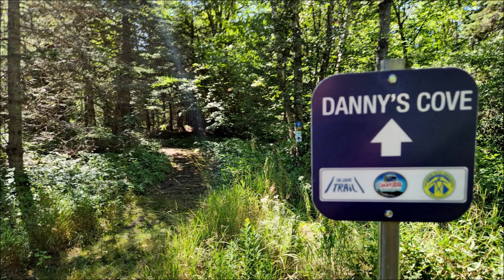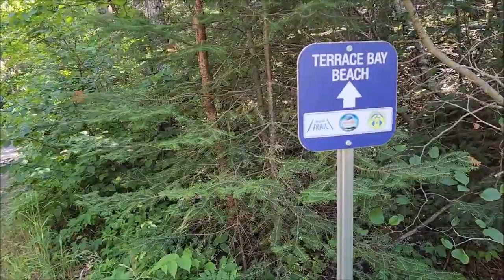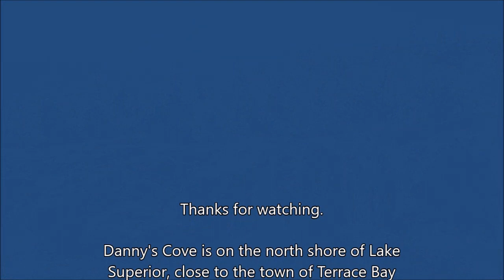Hike to Danny's Cove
A 2 km hike from Terrace Bay Beach to Danny's Cove, on the north shore of Lake Superior. A sunny afternoon in late August 2023.